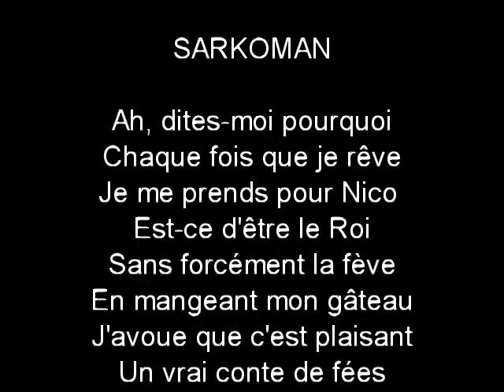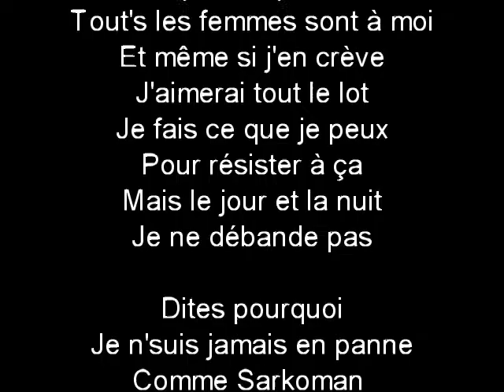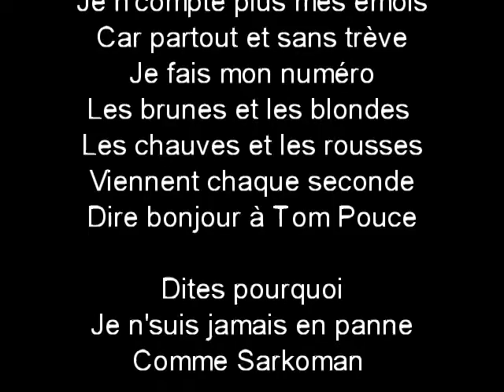SARKOMAN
Quel rêve bizarre !  Ou bien serait-ce un cauchemar ?  A vous de juger si le fait de rêver qu'on est Sarkoman est plaisant ou non. (deuxcopainsdabord.musique.com)